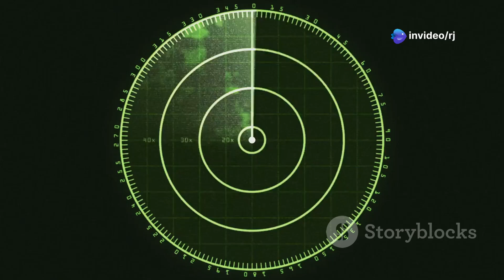S-400 Sudarshan Chakra in Action | India’s Ultimate Air Defense Breaks Silence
India’s air defense just took a major leap forward. In this in-depth educational video, we explore the S-400 Triumf, also known as the Sudarshan Chakra in Indian defense circles. This advanced Russian-origin surface-to-air missile system is one of the most powerful in the world—and now, it’s playing a vital role in safeguarding Indian skies.

🚀 Learn how the S-400 works, its range, deployment strategies, real-time performance, and why it’s called the 'Sudarshan Chakra'.

🛰️ We also cover the recent events of May 2025, where India reportedly used the S-400 system to intercept and destroy multiple aerial threats, including drones and missiles, launched from across the border.

📚 This video is designed for defense enthusiasts, students of geopolitics, and anyone interested in modern warfare technology and India’s evolving defense infrastructure.

🔍 What you’ll learn in this video:
What is the S-400 Sudarshan Chakra?

Why is it considered a game-changer for India?

How does the S-400 detect and neutralize threats?

Insights into the May 2025 aerial attack and India’s strategic response

How the S-400 integrates with other Indian defense systems